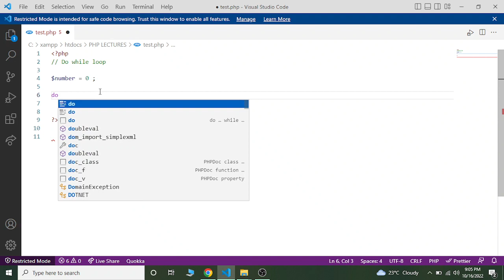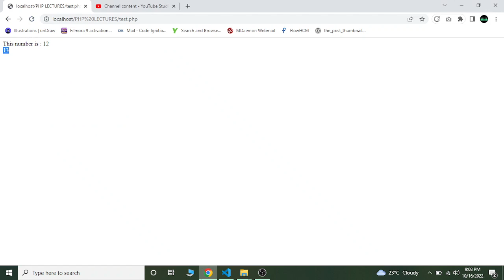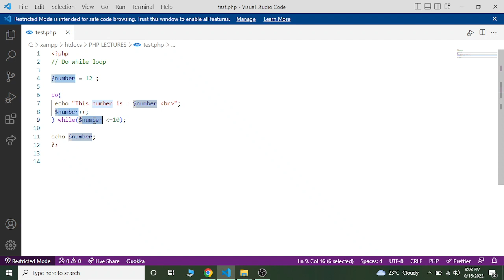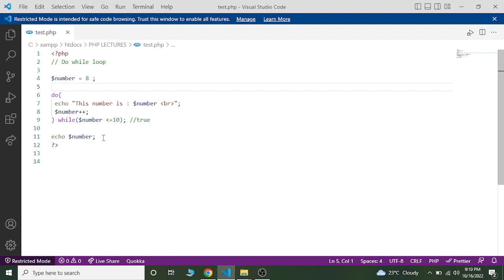Do While Loop in PHP | PHP Loops | PHP Tutorial #9